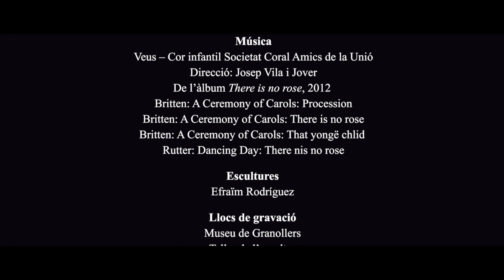Nit dels Museus 2020. Objectes personals. Efraïm Rodríguez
"Nit dels Museus 2020. Objectes personals. Efraïm Rodríguez". Una experiència artística i musical entorn de l’exposició d’escultures de l’Efraïm Rodríguez amb el cor Veus - Cor Infantil Societat Coral Amics de la Unió. Aquesta intervenció, que volíem realitzar presencialment al Museu de Granollers, el dissabte 14 de novembre de 2020, en el marc de la Nit dels Museus, ha hagut de ser modificada ateses les mesures de prevenció per la pandèmia de la Covid-19. Finalment no s’ha pogut fer l’enregistrament del cor i hem hagut de transformar la proposta per ser vista de manera virtual. És una iniciativa de la Societat Coral Amics de la Unió i del Museu de Granollers.